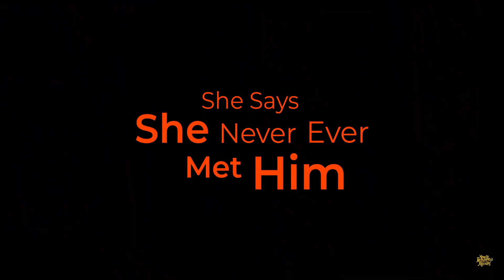Duaa Hai |Moods With Melodies The Album| Himesh Reshammiya| Vineet Singh| Tejasswi Prakash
Presenting you a beautiful song Duaa Hai from Album Moods With Melodies, music by Himesh Reshammiya. please give your love to the song. All credits gone to Real song owner.

dua hai,

a dua hai meri rab se tujhe aashiqon mein sabse,
a dua hai meri rab se ringtone,
a dua hai meri rab se dj,
a dua hai meri rab se tujhe aashiqon mein sabse meri aashiqui pasand aaye,
yeh dua hai meri rab se tujhe aashiqon mein sabse,
yeh dua hai meri rab se tujhe aashiqon mein sabse meri aashiqui pasand aaye,
yeh dua hai meri rab se status,
yeh dua hai meri rab se ringtone,
yeh dua hai meri rab se dj song,
yeh dua hai meri rab se tujhe aashiqon mein sabse song,
dua hai jo mange puri na ho rahi hai status,
ek dua hai meri rab se tujhe aashiqon mein sabse,
ek dua hai meri rab se song,
dua hai leti ja,
dua hai lage,
dua hai leti ja ja tujhko sukhi sansar mile,
dua hai lage mukti tomar,
dua bhi lage na mujhe,
dua hai lyrics,
dua hai leti ja song,
dohai lage mukhti tomar,
dua hai meri rab se tujhe aashiqon mein sabse,
dua hai meri,
dua hai meri rab se gana,
dua hai meri rab se tujhe aashiqon mein sabse meri aashiqui pasand aaye,